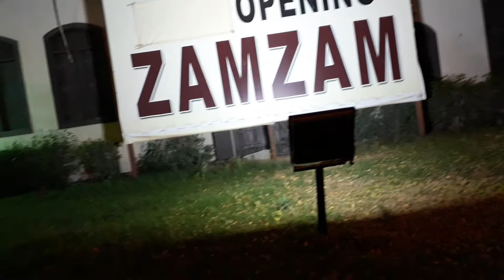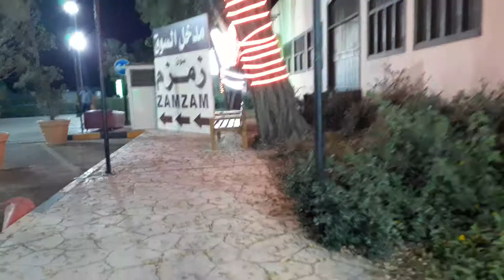Part 1 -Tara mga ka snipe samahan ninyo ako maglakad ladkad dito sa park